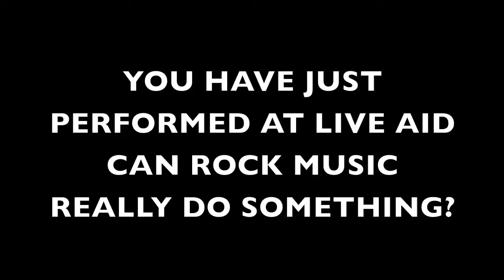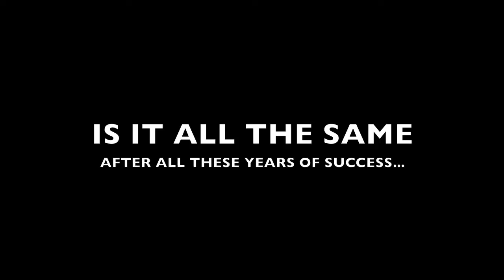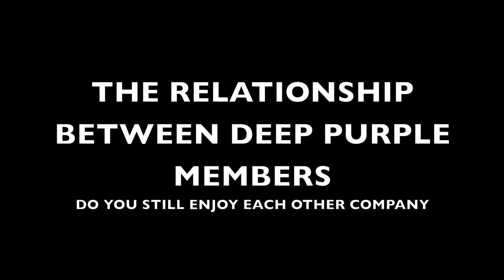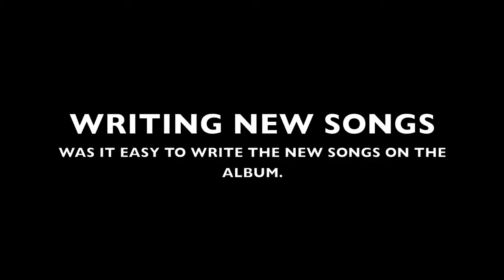DEEP PURPLE - RAPTURE OF THE DEEP - OFFICIAL EPK - PART 3/5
From earMUSIC / Edel archives, the third part of Deep Purple's Rapture Of the Deep original EPK.